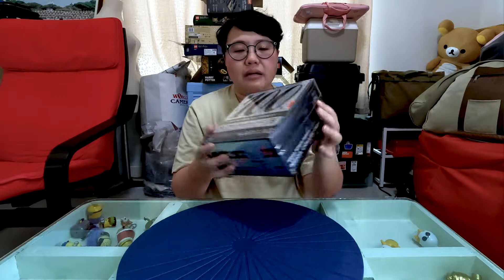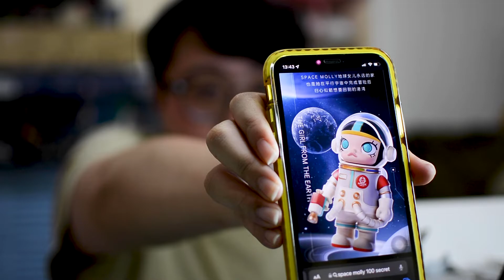พื้นที่ส่วนGRU #81 : ท่องอวกาศไปกับเหล่า molly ใน Mega collection 100% Mega space molly..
สามารถย้อนไปดูวีดีโอเก่าๆได้ตามนี้เลยนะจ้ะ

ยินดีที่ได้พบกัน.